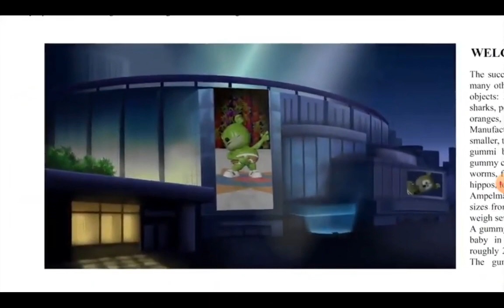-gو ناِگًاوً راتاُءامّّ - Long Afghanish Version 10th Anniversary